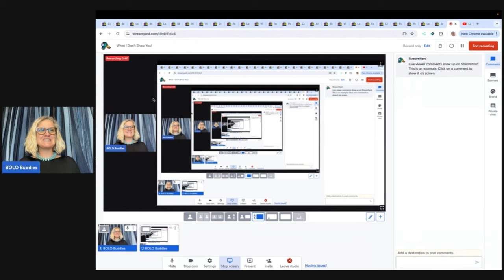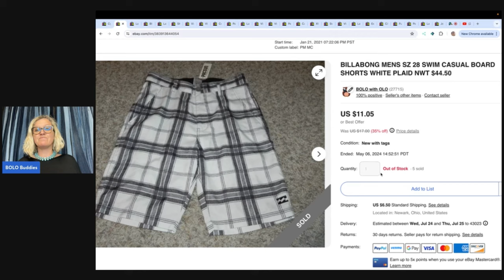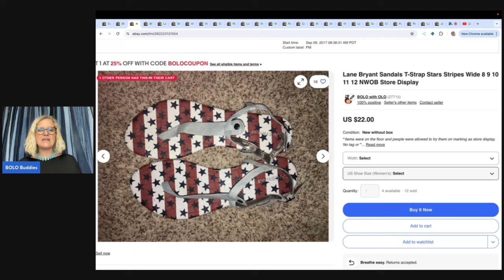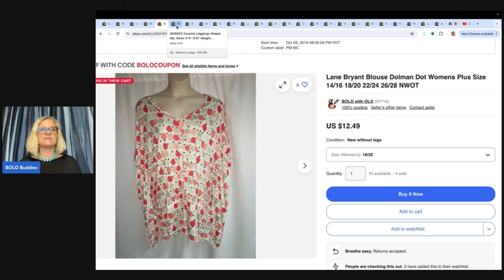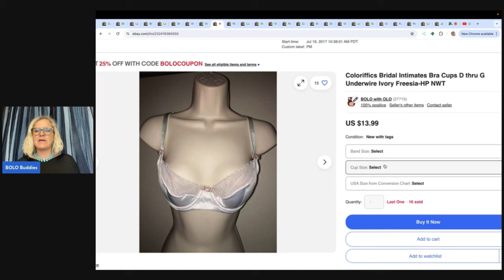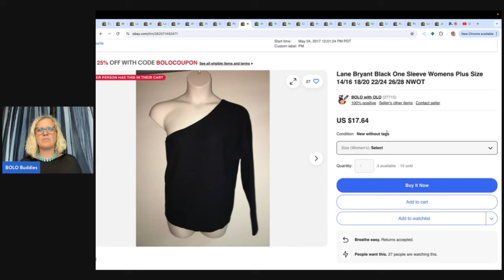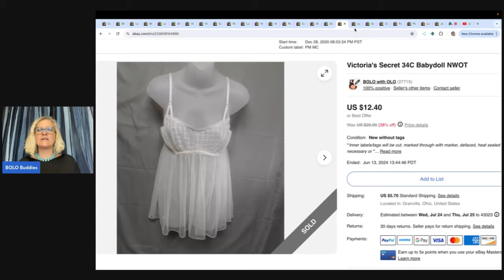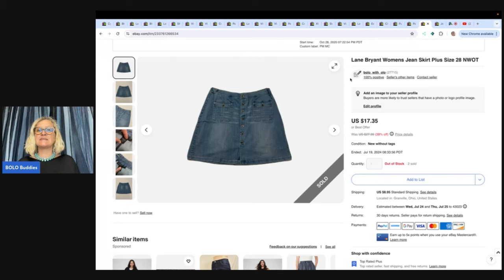I Normally Don't Share This! What Sold on ebay 2024